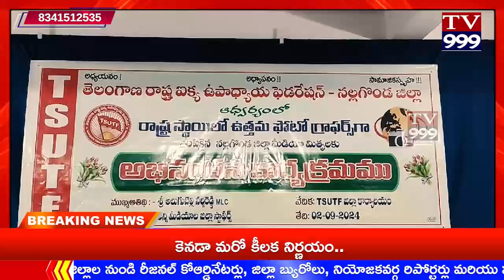TV 999//ప్రస్తుతం జర్నలిస్టులు ఫోటో జర్నలిస్టులు అనేక సమస్యలు